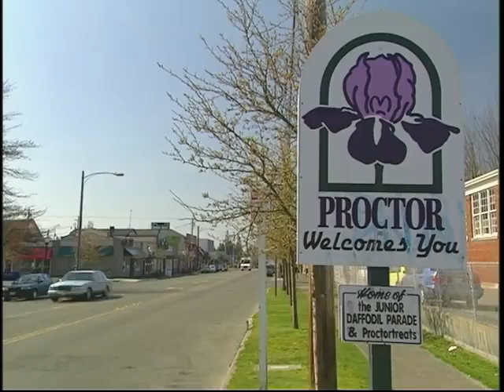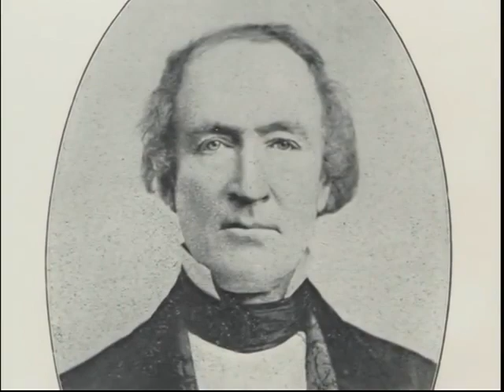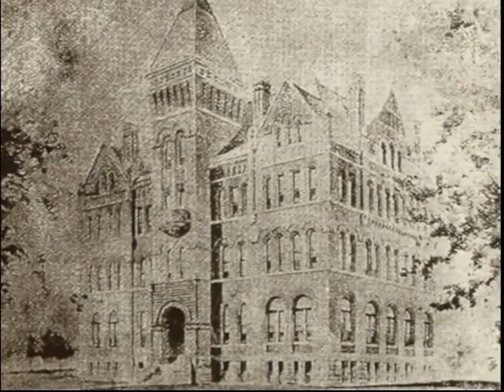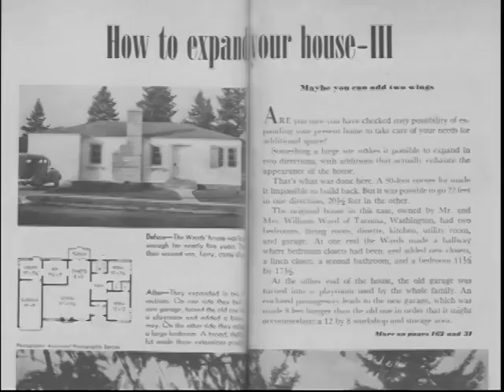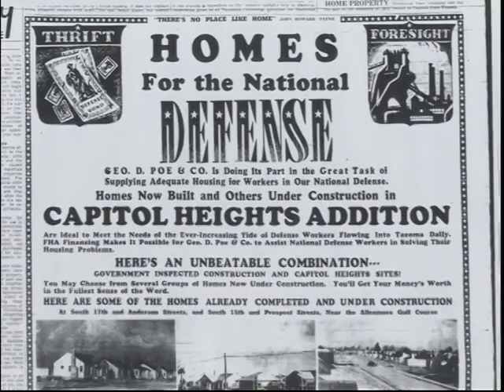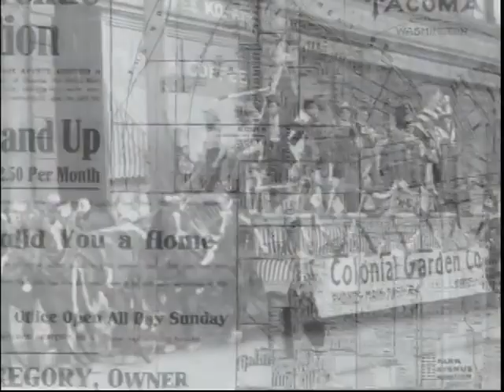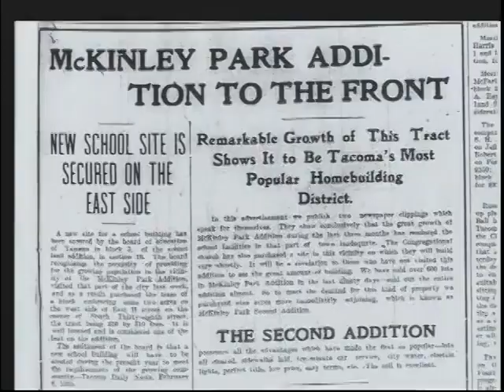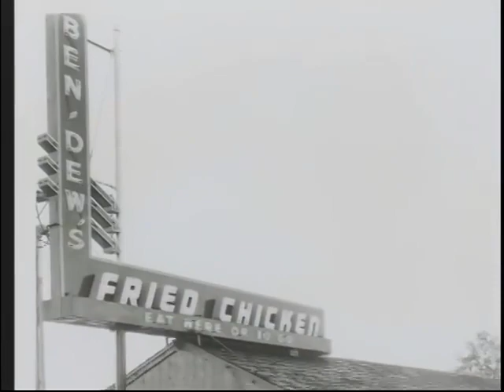The City of Destiny's Humble & Mesmerizing History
This is Tacoma in its first 100 Years. After viewing this video, you'll confirm that our city is rich with history, diversity and empowerment for all of its residents. Video Credit: City of Tacoma